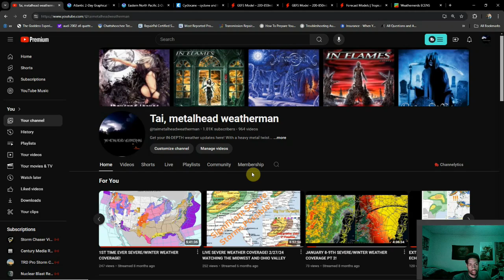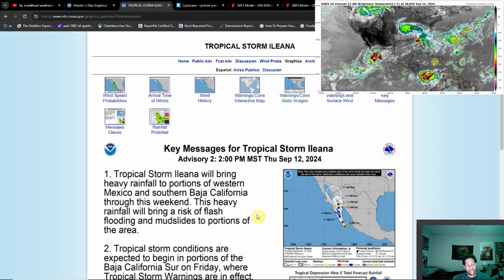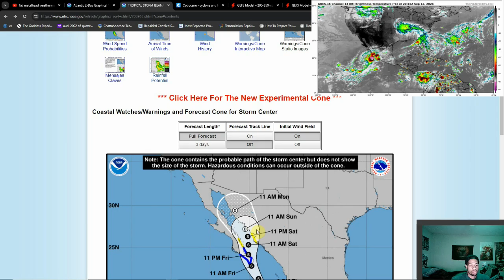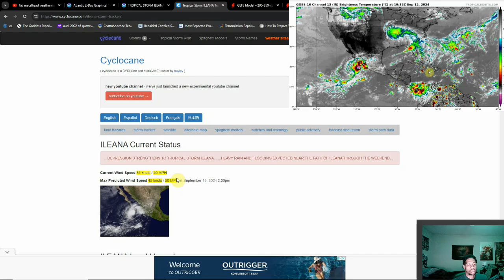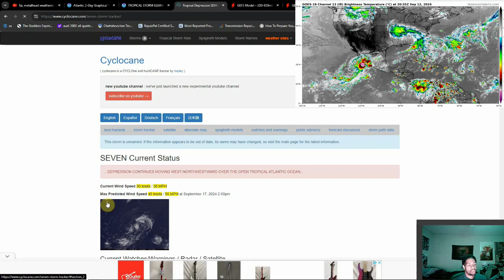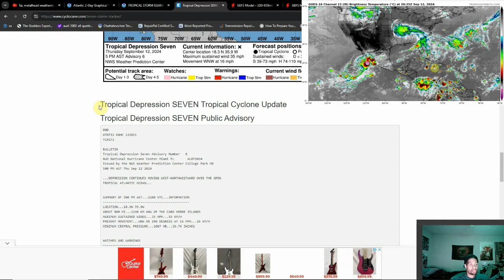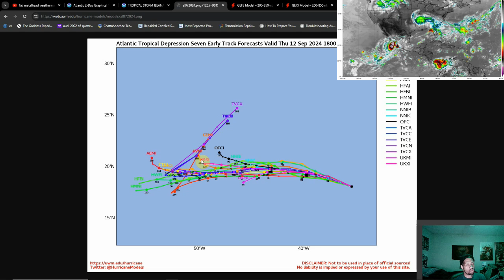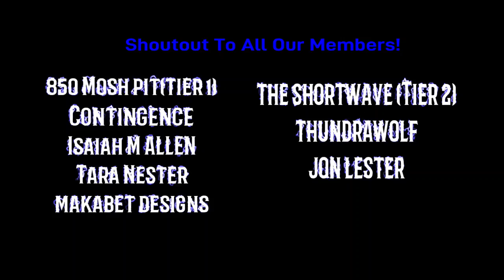Tropical Update 9-12-24 Atlantic & Pacific Heating Up! Ileana Impacts? What's Next After Francine??